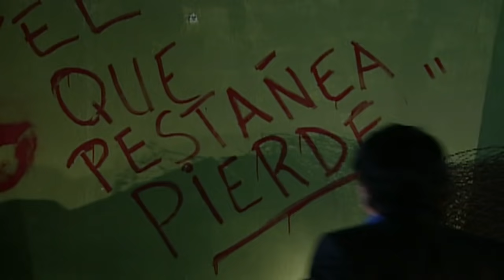El que pestañea pierde | Ídolos - T1E32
Primera teleserie nocturna de Televisión Nacional de Chile, emitida durante el segundo semestre de 2004. Andrés Baeza (Álvaro Espinoza) es un exitoso y ambicioso periodista que junto a su esposa, la arquitecta Sofía Leyton (Adela Secall) están dispuestos a todo con tal de conseguir sus objetivos. Juntos idean el falso secuestro de Sofía para poder obtener un millón de dólares del padrastro de la joven, Arturo Montecinos (Jaime Vadell). Para que el plan se desarrolle como ellos lo desean, Sofía deberá esconderse por unos días en la humilde casa de Antonio Figueroa, el contador de la empresa de Andrés (José Secall). Lo que ellos no sabían es que sería la peor decisión que podrían haber tomado ya que la situación comienza a complicarse y los sueños de los personajes se convierten en una verdadera pesadilla.